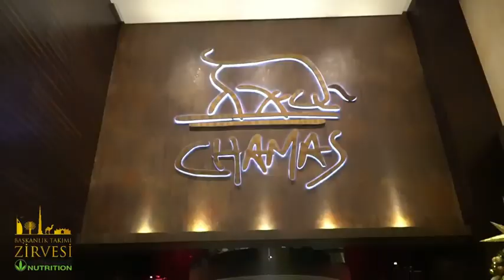Herbalife Dubai Başkanlık Takımı Tatili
Herbalife Tatili Başkanlıkları eğleniyor
Bizi Sosyal Medyada  takip edin;

herbalife günde kaç kere kullanılır,
herbalife kaç kilo verdirir,
herbalife kaç yaşında kullanılır,
herbalife shake kaç gün gidiyor,
herbalife kaç günde zayıflatır,
herbalife kaç kilo verdiriyor,
herbalife kullanan ünlüler kimler,
herbalife kimler kullanamaz,
herbalife nasıl kullanılır,
herbalife çay nasıl kullanılır,
herbalife thermo nasıl kullanılır,
herbalife nasıl para kazanılır,
herbalife distribütör nasıl olunur,
herbalife cilt bakımı nasıl yapılır,
herbalife ürünleri nasıl kullanılır,
herbalife ayrıcalıklı müşteri nasıl yapılır,
neden herbalife neden şimdi,
neden herbalife kullanmalıyım,
herbalife neden kilo veremiyorum,
herbalife ara öğünlerde neler yenmeli,
herbalife üyelik paketinde neler var,
herbalife üye paketinde neler var,
herbalife içinde ne var,
neden herbalife,
herbalife nerede üretiliyor,
herbalife nerden alabilirim